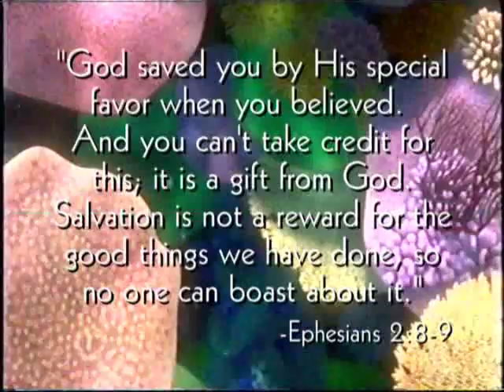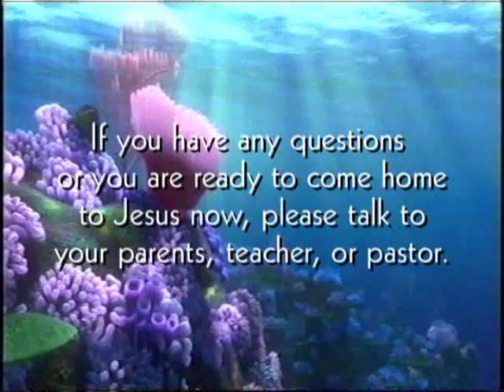Finding Your Way Home - Finding Nemo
As Marlin searched for Nemo, so God searches after the lost sheep.